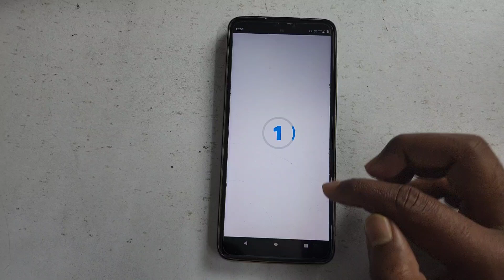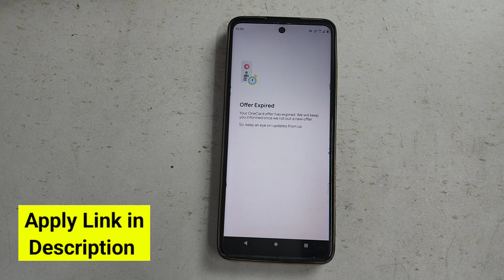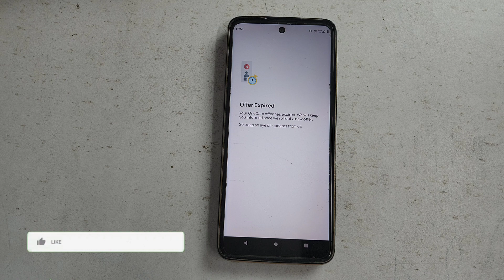Onecard Expired Problem | Onecard Credit Card Card Offer Expired Problem | onecard apply problem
iss video me bataya hai one card credit card Expired Problem ke bare mein one card apply Kar rhe hai hai ya phir one card app Expired Problem aa raha hai to onecard Expired Problem kyun aa raha hai solution kya hai bataya hai video ko pura dekhe.